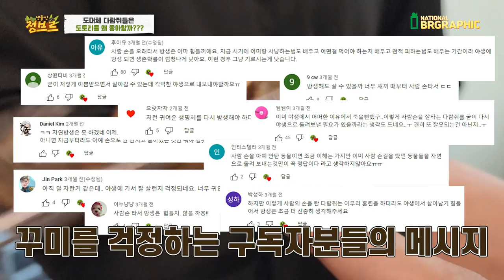다람쥐가 도토리를 좋아 할 수 밖에 없는 이유는...?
다람쥐하면 도토리를 연상을 많이 하게 됩니다! 다람쥐가 도토리를 좋아 한다는 이유 떄문인데요! 자연에서 다람쥐가 왜 도토리를 좋아하는지에 대해서는 생각해신적 있으신가요! 그 해답을 알려드립니다!